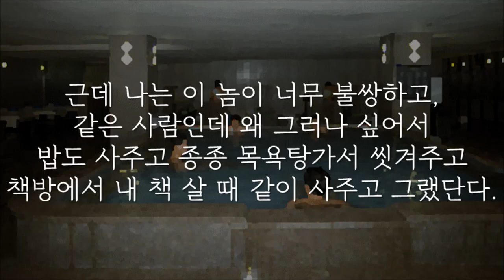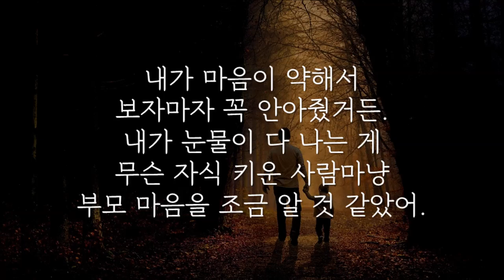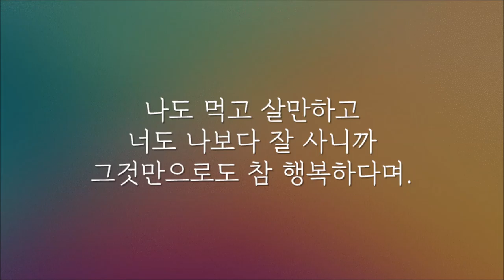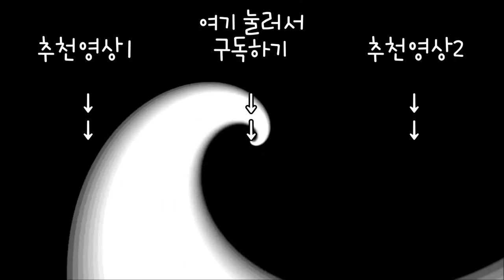내 오랜 친구가 있었단다